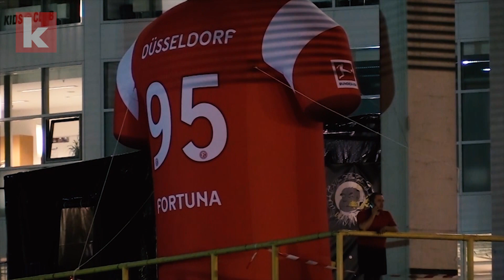Derby-Niederlage für Düsseldorf - "War zu erwarten, aber bitter" | kicker.tv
Aufsteiger Fortuna Düsseldorf hat das Derby gegen Bayer Leverkusen 1:2 verloren. Ein Abend, den sich die Fortuna-Fans natürlich ganz anders vorgestellt hatten. Nach der ersten Enttäuschung blickt man dennoch positiv auf den Saisonstart und auf das kommende Spiel in Nürnberg.